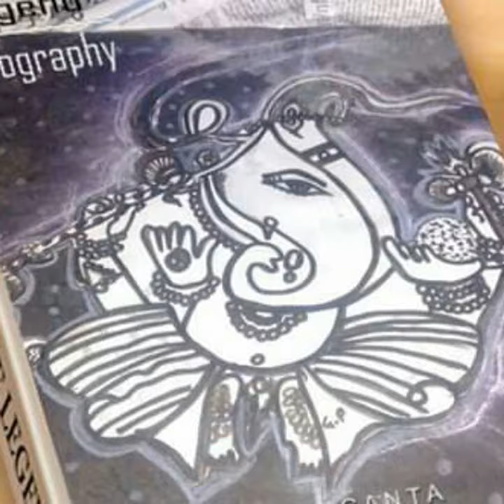My painting art by Geet